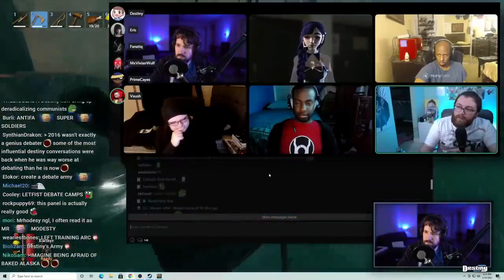Destiny and Vaush Explain how to Deradicalize on Leftist Debate Panel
Destiny the streamer talks about deradicalization right wingers by winning debates and pushing back against the argument that you should not debate bad ideas on leftist debate panel.

Upload Schedule:

Daily at 11 AM